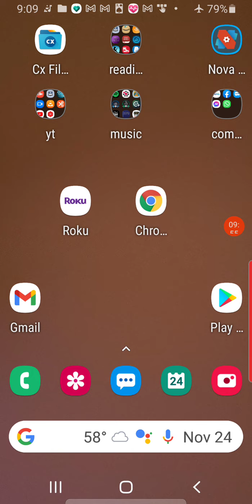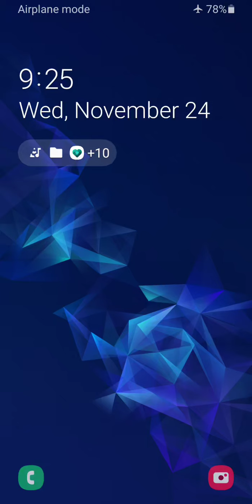keeping a promise to a subscriber some words about the institutional Church